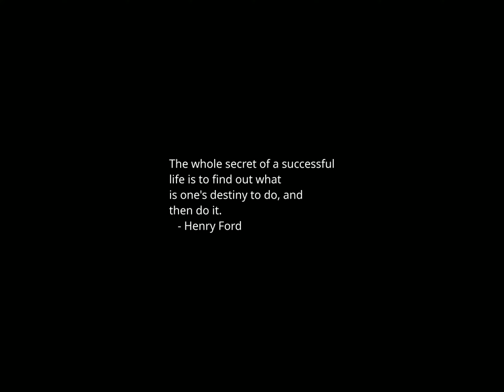Sunset Time-lapse: Thursday, January 25, 2024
Proposal to Reduce Royal Mail Deliveries in U.K. Draws Ire

South Korean politician attacked, in second assault this month

18 percent in new poll say they wouldn't vote in Trump-Biden rematch

The Secretive Court Fight Roiling New York’s Democratic Socialists

Russian Court Jails Woman Over Blast That Killed Influential Military Blogger

US, UK impose joint sanctions on Houthi military officials

George Conway: Trump 'knows deep down' that he's 'deteriorating'